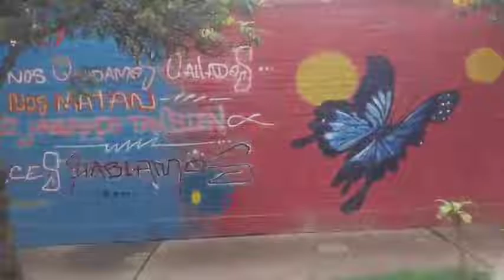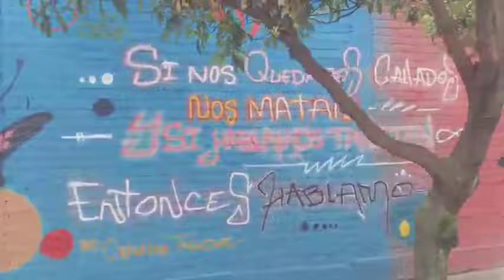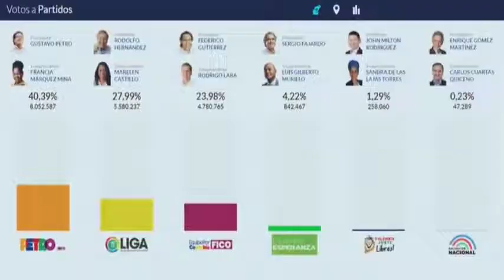EleccionesPresidencialesColombia2022 Bogotá DanielQuintero Periodista MirandaFilms Venezuela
Uno de los Periodistas  más cotizados de Latino América  nos trae parte del las elecciones presidenciales en Colombia.